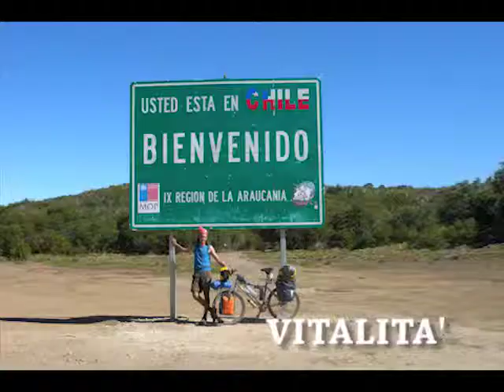Enrico Gremmo, verso Rapayan - Perù / Operazione Mato Grosso (archivio Eitw Onlus)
Messaggio per raccolta fondi da San Francisco de Cordoba Argentina - settembre 2013